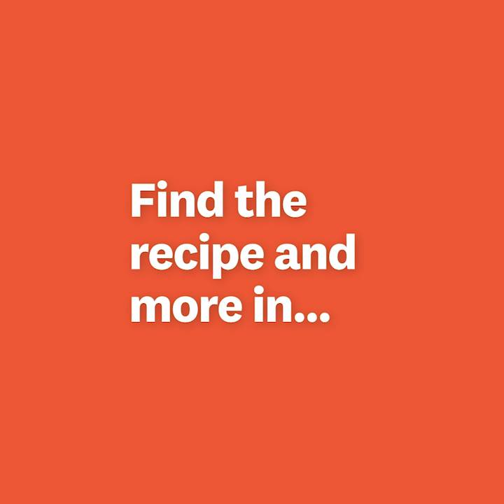RECIPE: Egg fried rice | WW UK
When your Saturday night fakeaway is better (and healthier!) than any Chinese takeaway 😍 All for 7SP! Recipe from our new Eggs book